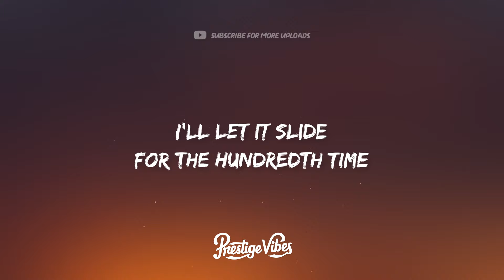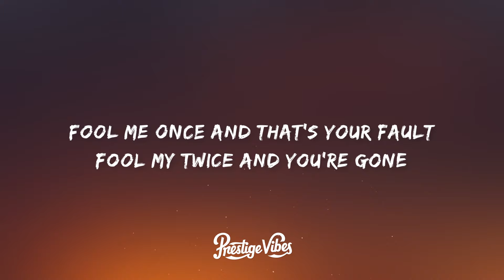Fousheé - i'm fine (Lyrics)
🎤 Lyrics: Fousheé - i'm fine

I swear I don't mind
Sticks and stones
To curb my appetite
I'll let it slide
For the hundredth time
I'm fine
I'm

Fine

I'm
Really I'm fine (Fine)
I swear

My life is golden
This fat wallet I'm holding
My head on my shoulders
Fool me once and that's your fault
Fool my twice and you're gone
Mama says I'm a sweetheart
Grandma says keep your heat tucked it's

Fine

Fine, I'm fine
Really I'm fine
Promise I'm fine
Fine